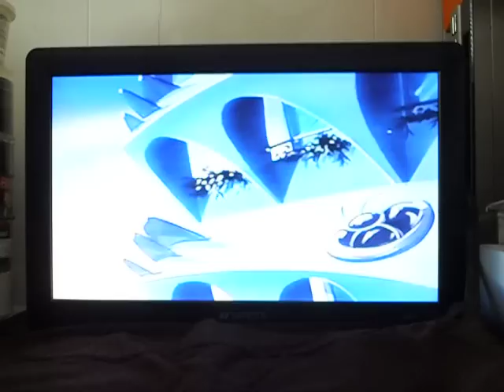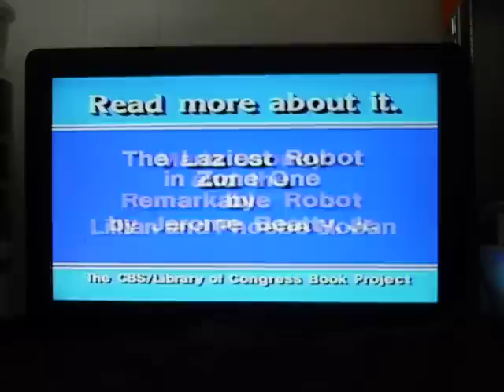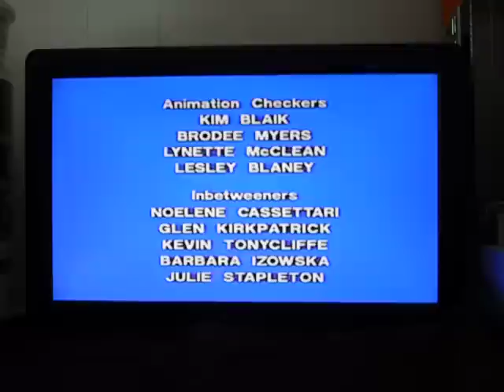CBS Storybreak - C.L.U.T.Z. Part 2